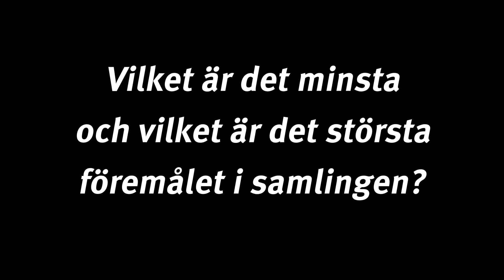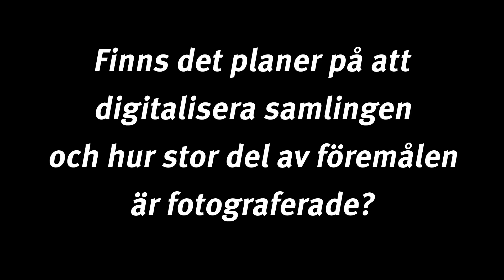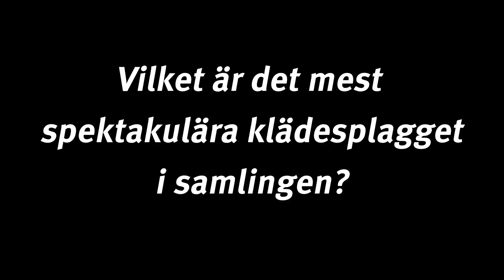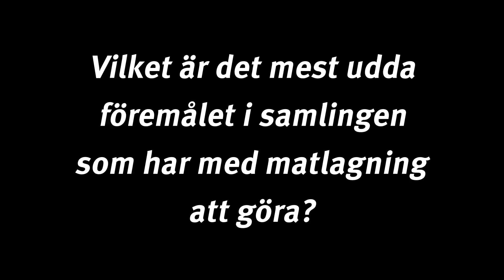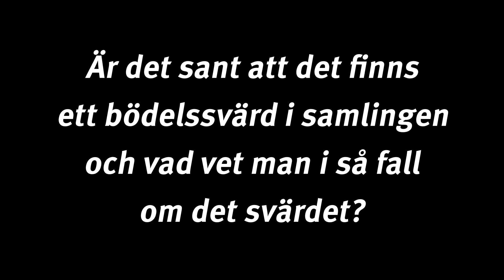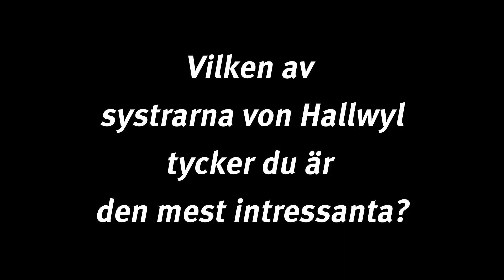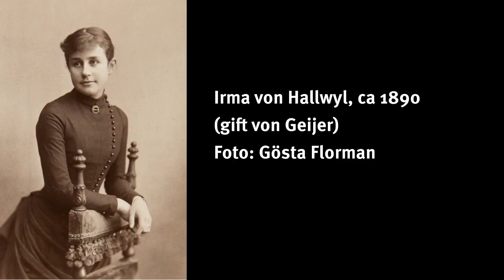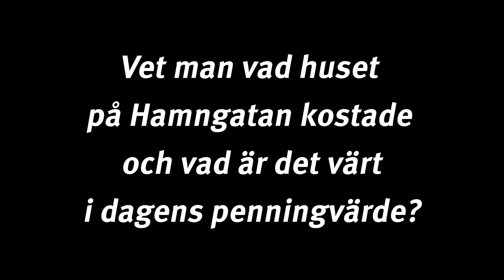ASK A CURATOR 2020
Idag är det Ask-A-Curator-Day! De senaste dagarna har vi samlat in era frågor till vår expert, intendent Samuel Norrby, och i videon här besvarar han nu ett antal av dessa!

Var det något som ni inte fick svar på, eller finns det andra saker ni undrar – fråga på i kommentarerna här nedan!